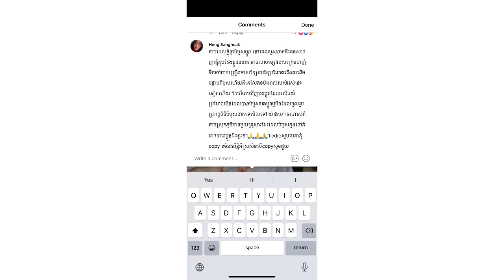ស្រាយចម្ងល់មហាជន! ចំពោះការតុបតែងប្រេងម្ស៉ៅមុនពេលបំបួសនាគរបស់លោក សុវណ្ណរិទ្ធី គឺដោយសារតែ.....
សូមអធ្យាស្រ័យ

ចំពោះការមិនបានតប ខំមិនបានគ្រប់គ្នា

Ms Socheata